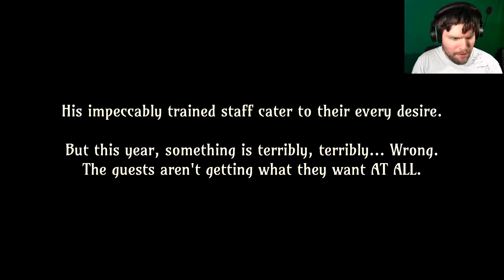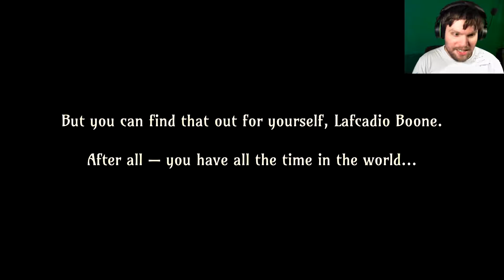Am I too Sexy for this Mask? | THE SEXY BRUTALE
Ever wake up and ask yourself: is this the fortieth time i've lived through this 12 hour period? Well you're not alone.